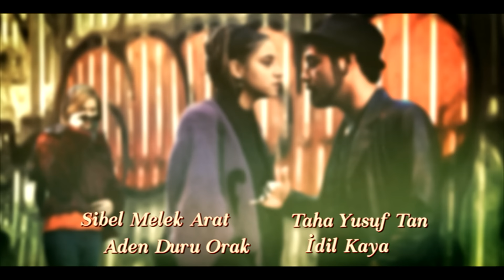أغنية الحب الحلقة 153 مدبلج بالعربية